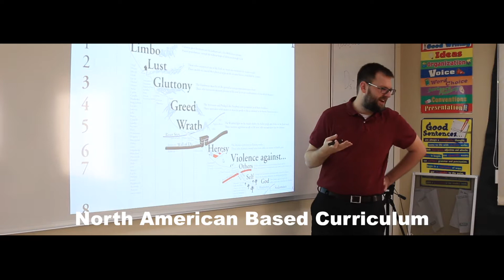Quality Schools International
Welcome to Quality Schools International!